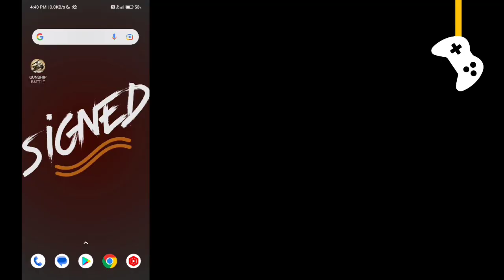GUNSHIP BATTLE game offline or online ?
In this video I will show you that GUNSHIP BATTLE: Helicopter 3D game is offline or not.

Is GUNSHIP BATTLE game work without internet connection or wifi?

GUNSHIP BATTLE offline gameplay, GUNSHIP BATTLE offline, GUNSHIP BATTLE gameplay, GUNSHIP BATTLE game, GUNSHIP BATTLE game offline ya online.

G7 Assist.